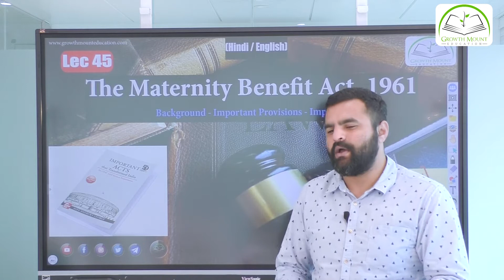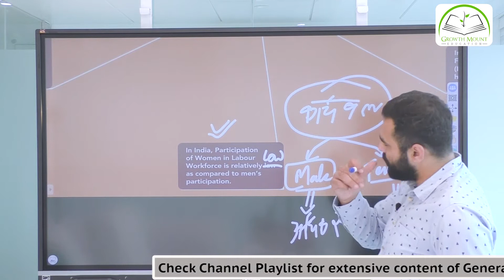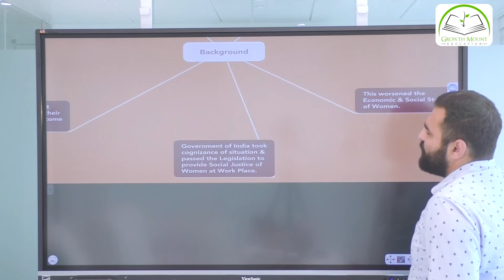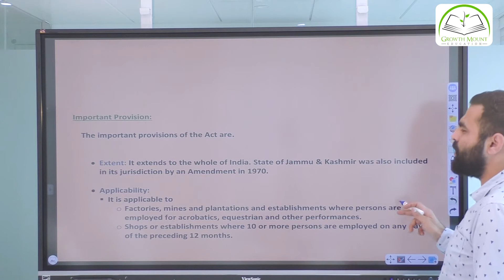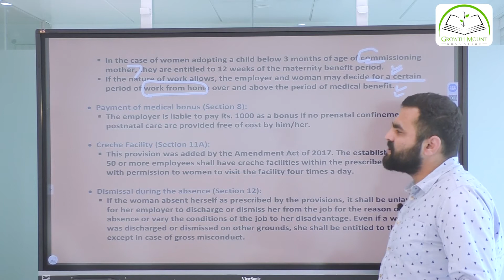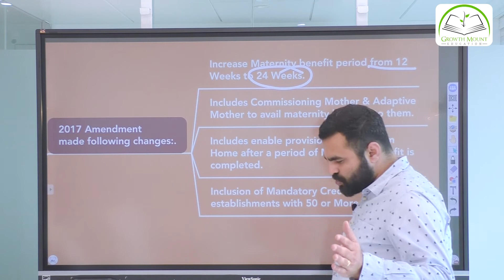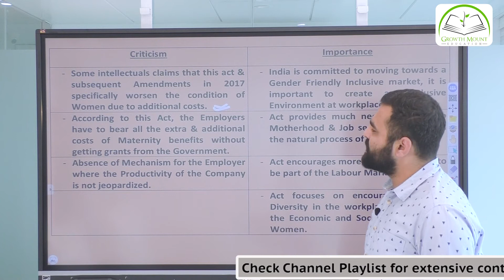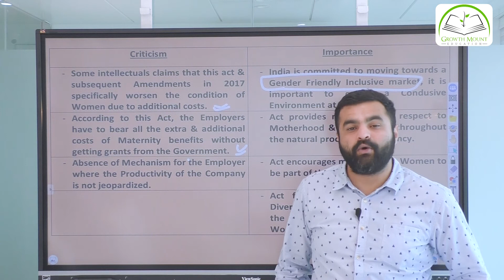Maternity Benefit Act, 1961 | Lecture 45 | Dhruv Jani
Time Codes
0:00 Introduction to Maternity Benefit Act, 1961
8:21 Background of Maternity Benefit Act, 1961
12:30 Objectives of Maternity Benefit Act, 1961
13:49 Important Provisions of Maternity Benefit Act, 1961
23:25 Amendments of Maternity Benefit Act, 1961
25:48 International Labour Organisation on Maternity Benefits
28:04 Criticism & Importance of Maternity Benefit Act, 1961

You can read this content as blog in English & download PDF of it by clicking following

You can read this content as blog in Hindi & download PDF of it by clicking following